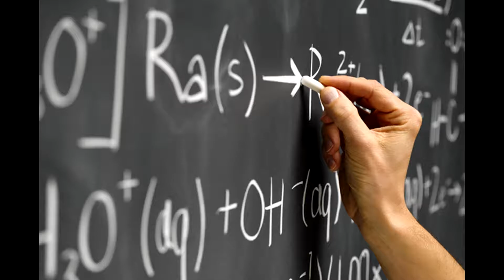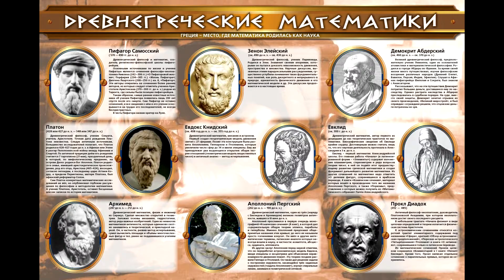КАК ОФОРМИТЬ КАБИНЕТ МАТЕМАТИКИ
Заходя в школьный кабинет, дети должны не отвлекаться на посторонние предметы и думать об уроке, особенно, если речь идет о таком сложном и серьезном предмете как математика. Это не означает, что в помещении должны быть голые стены. Правильно оформленный кабинет, наоборот, поможет настроиться на нужный лад.